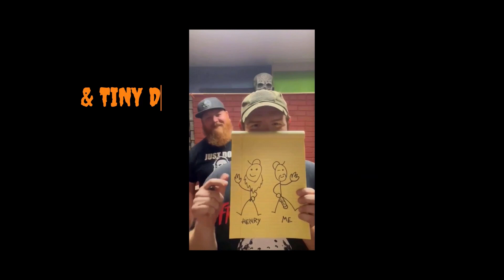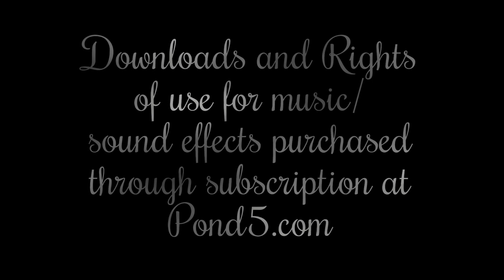Horror On Air, Episode 4: Classic Universal Monsters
This week we took some time to discuss and appreciate the first truly iconic monsters of the horror genre!